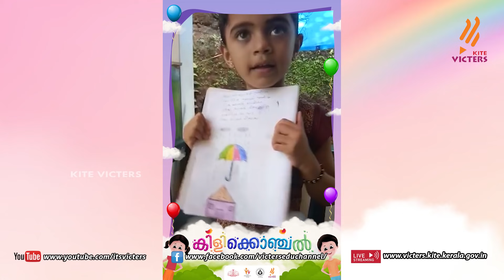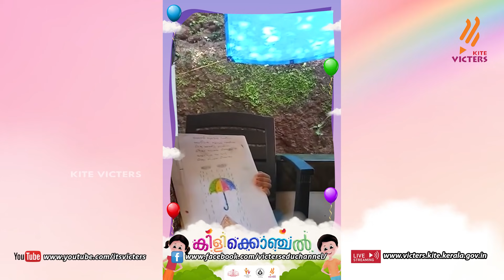First Bell 2.0 Kilikonchal Anganwadi Class 17